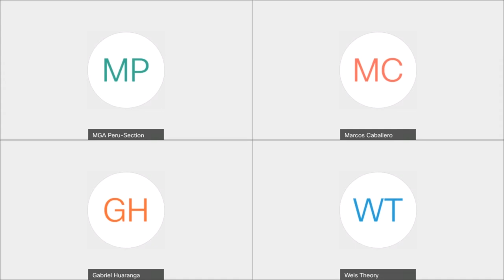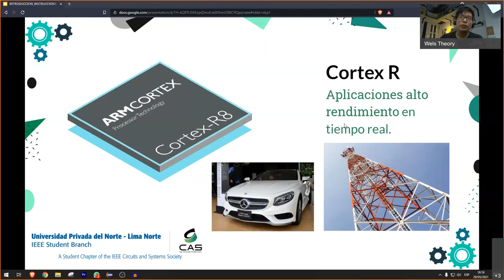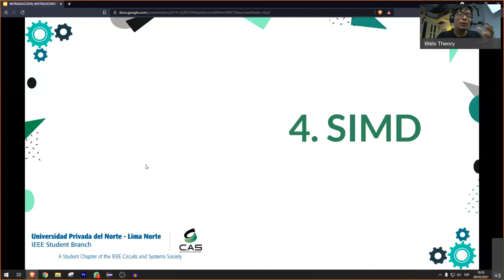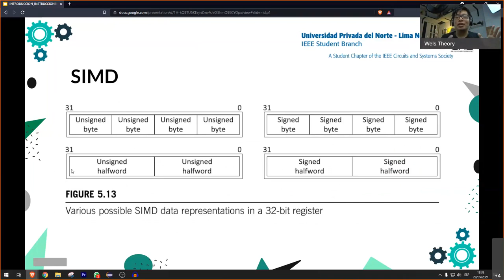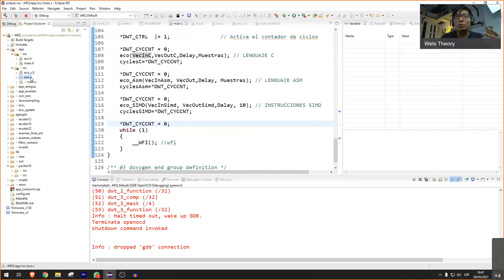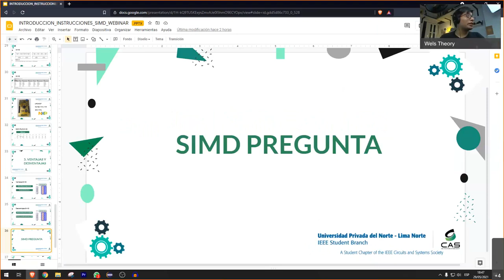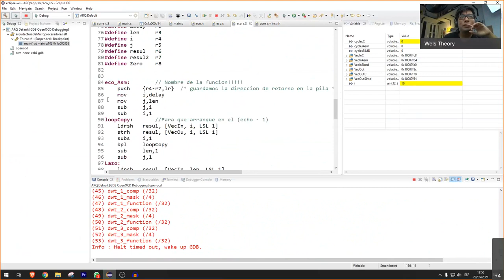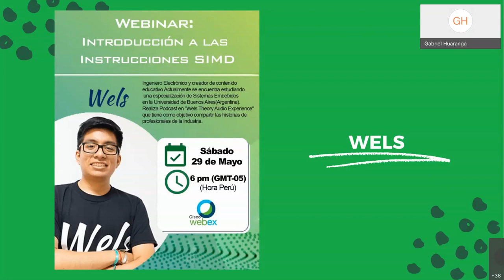Webinar: Introducción a las Instrucciones SIMD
Compartimos a toda comunidad IEEE UPN-Lima Norte la conferencia brindada por el ingeniero William's Limonchi "Wels", con el tema: Introducción a las Instrucciones SIMD.
Esta conferencia se llevó a cabo en el marco de los eventos organizado por el Capítulo Estudiantil IEEE CAS UPN-Lima Norte.
A todos los asistentes les damos las gracias por su participación, pronto estaremos realizando más webinar para todos ustedes.

Subimos contenido entretenido y educativo sobre nuevas tecnologías 📚